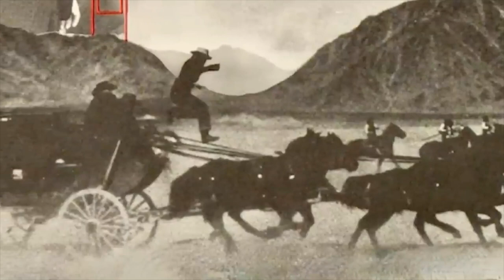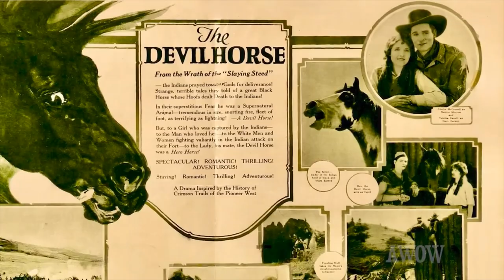The Great YAKIMA CANUTT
Tribute to Yakima Canutt